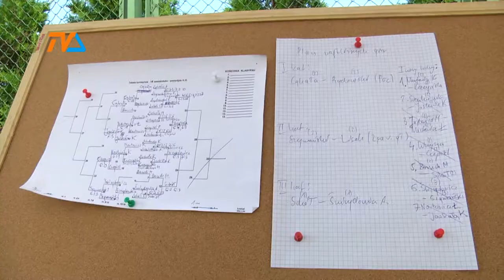Suwalczanie odpuścili |TVSUWAŁKI